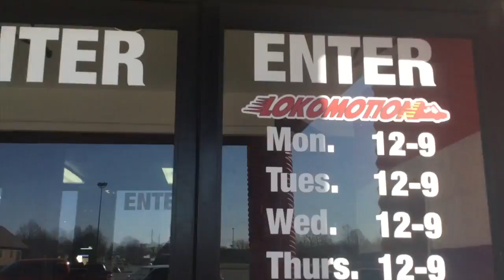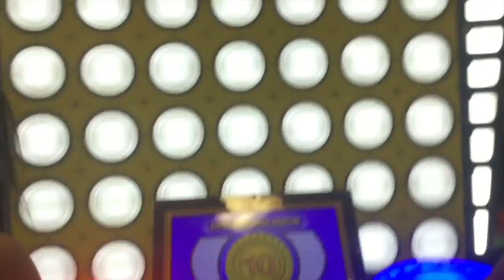Vlog #13 : Crazy Little Girl